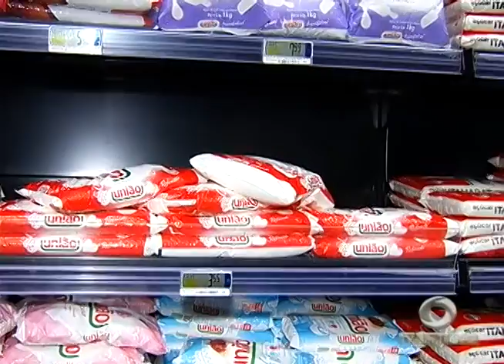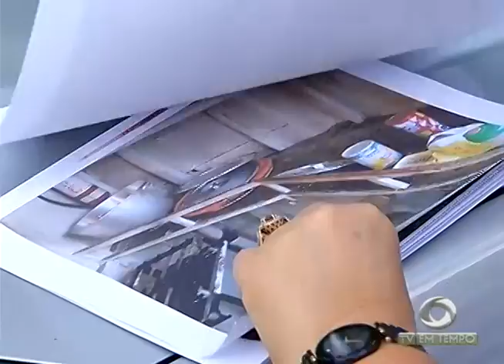Micro-ônibus é assaltado e bandidos fazem 2 mulheres reféns na Avenida das Torres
01º BLOCO JORNAL 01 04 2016 - Micro-ônibus é assaltado e bandidos fazem 2 mulheres reféns na Avenida das Torres